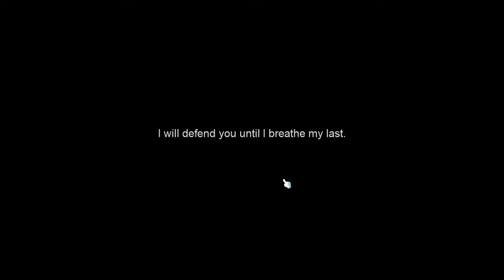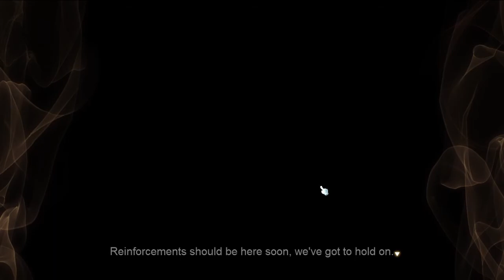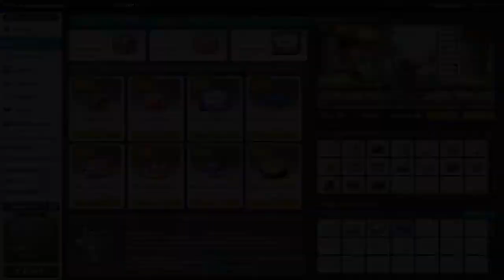Maplestory Global: Adele 1-200 in ~3 hours.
Here is a video of an attempt at leveling adele to 200 as fast as possible.

Timestamps:
7:05 beginner gear
11:00 Training commences (Savage terminal) 10-36
15:30 Drakes Lv 36-60
30:20 Sand rats (Sahel 2 and eventually Sahel 1) Lv 60-90
49:30 Zak Lv 90-100
51:00 Last bit of mule gear
54:15 4th job and Dual ghost pirates (Unbalanced time) Lv 100-120
1:01:00 Bains (Cave of trials III) Lv 120-135
1:12:00 Normal horntail and Kerning tower Lv 135-160
1:22:20 Alien Saucer* (Corridor H01) Lv 160-180
1:52:20 Sinister Steel Mask (Forsaken Excavation Site 3) Lv 180-197
2:27:50 Madman Ranmaru

2:46:00 Upper stem (Dark World Tree) lv 197-200
This was a lot tougher to upload than it looks thanks to dcstory and that stupid pic storage system so had to edit out a few parts, which adds about a minute to the video length, sorry about the last few minutes for some reason Shadowplay recorded in 800x600 resolution and the desyncs would prolly not be as noticable if it was all 1 recording.

Adele is a fantastic mobbing class, so much that its a waste to farm in small maps ie sahel 2 or fes2, so larger maps would provide much more kills.

EXP buffs used:
Wild totem
Evan link skill LV 3, and aran link skill lv 2 (rip merc link)
1x 2 hr exp accumulation potion (10%)

World: Elysium
Recording start: June 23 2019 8:05 EDT